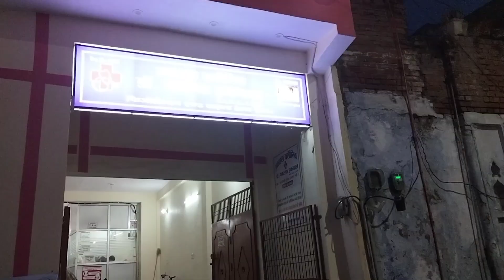Doctor ke paas kyu jana pada mujhe | Sitarabadi Vlogs | Family Vlogs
Doctor ke paas kyu jana pada mujhe